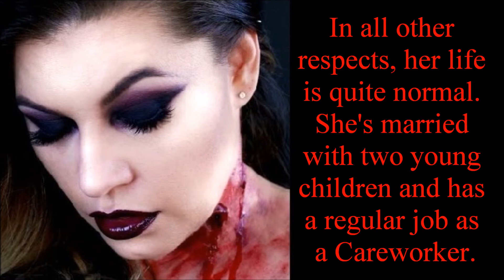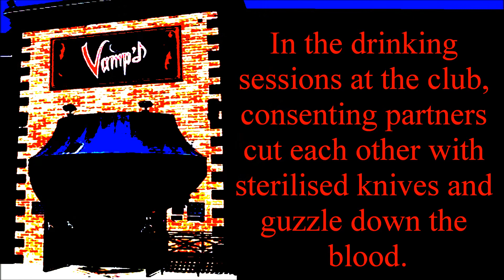Midnight and Vampires in North of England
Midnight. An original song from Musical Juice and telling the story of a subculture of real-life vampires in the North of England.